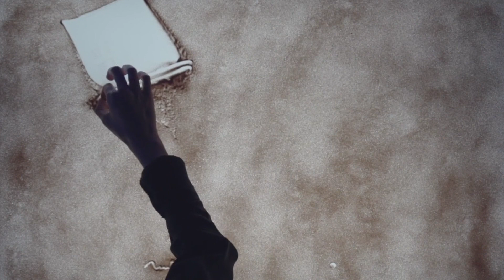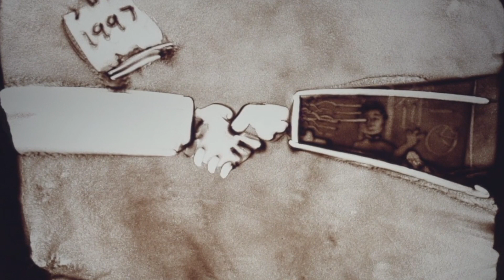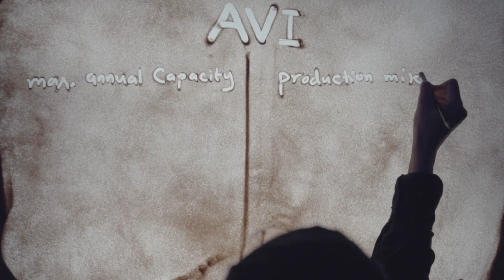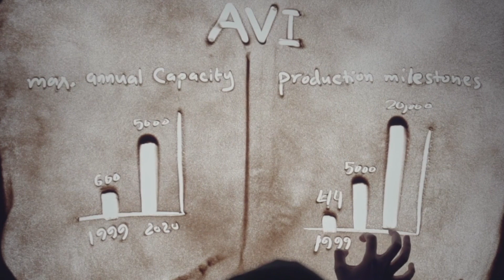ZAHIDTRACTOR 40YEARS SANDARTIST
During the 40 Years As One Celebration (that was held in Jeddah in February 2020), the region's leading sand artist animated the major milestones of the partnership between Zahid Tractor and Volvo Trucks.